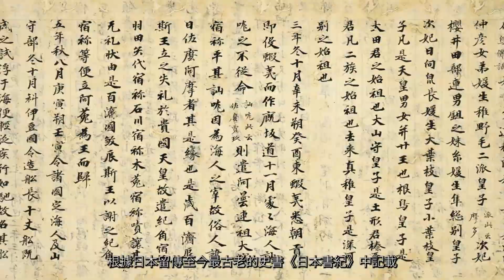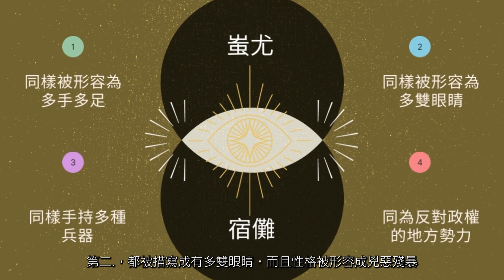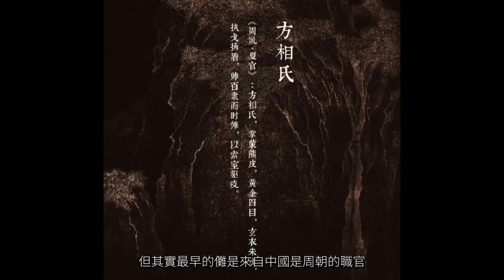咒術迴戰中兩面宿儺的原型、神秘的儺祭儀式｜凌茜探奇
『儺』是起源於原始宗教的祈福儀式，傳說最古老的儺儀式來自蚩尤部落的巫祭，而兩面宿儺、能劇與八家將居然與儺祭都有關聯，這集要探訪儺祭儀式，追溯古老的巫覡文化

00:00 Introduction
00:26 兩面宿儺的原型
03:16 歷史上的蚩尤